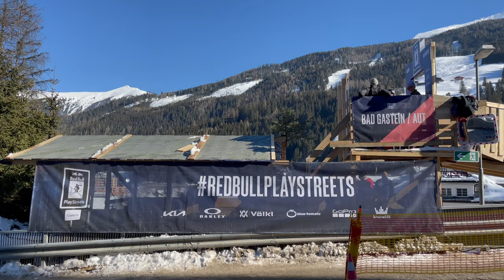Bad Gastein Red Bull PlayStreets 2023 Training. Finale Freitag, 10. 02. 2023